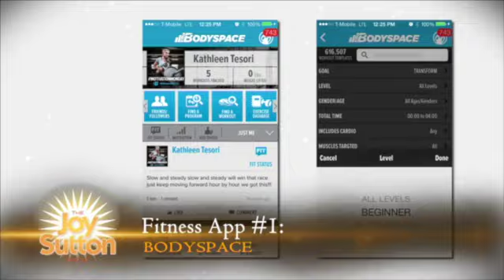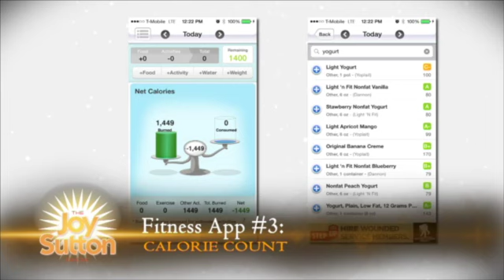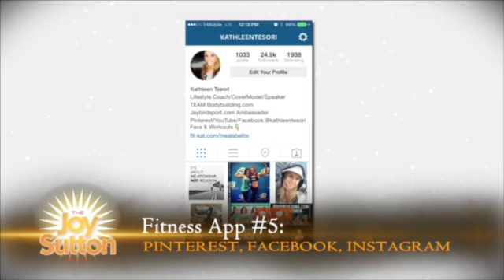Joy Sutton Show with Kathleen Tesori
This video is about Joy Sutton Show with Kathleen Tesori